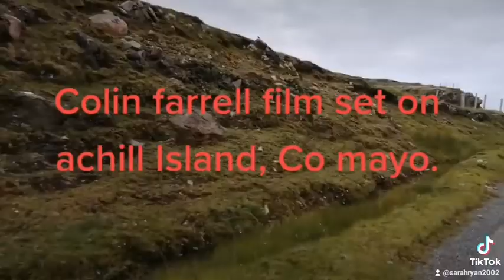Colin farrell film set. Achill Island. Co mayo.